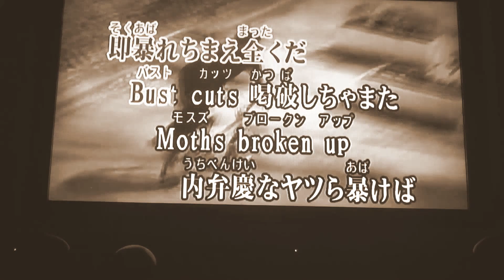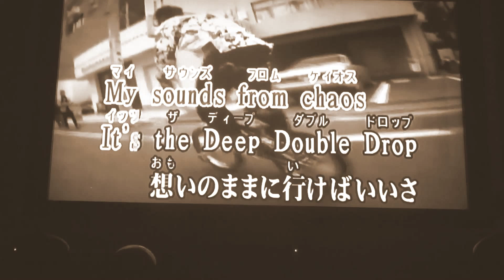【SOUL'd OUT 練習030】 CHALLENGER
こんにちは、Dr.Pです。
SOUL'd OUTが大好きでカラオケで歌ってみました！
全曲歌えるようになるのが目標です(´∀｀)

上手く歌えるようになるよう、日々練習しています(^-^)
動画は練習風景です（笑）
興味があれば観ていってください！